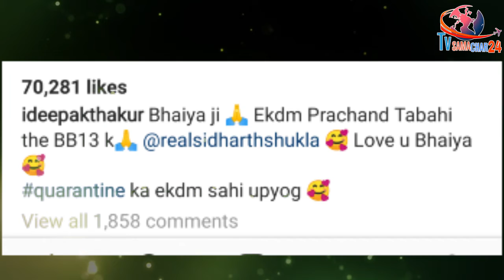Deepak Thakur Talks to Sidharth Shukla on Video Call, Here's the Full Details